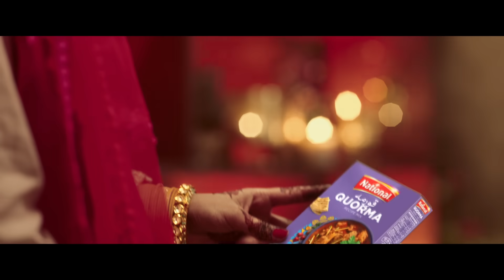National | Pakistan’s No.1 Recipe Mix Brand | Aaj Rung Hai Thematic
Celebrating the new flavors of joy, taste of fusion and colors of happiness with National Foods, Pakistan's no. 1 Recipe Mix Brand.